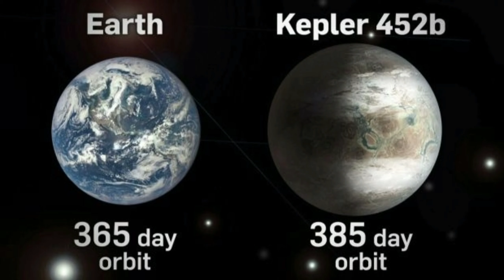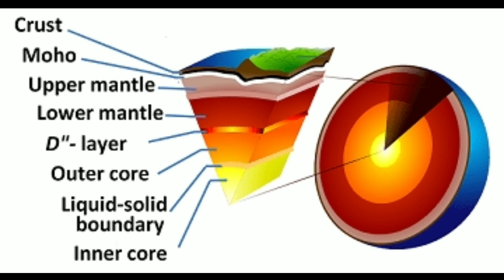क्या आप जानते हैं पृथ्वी की कोर में कितना सोना है? Do you know about earths gold?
Deepest hole in the world. gold related fact first satellite launched into the earth

WWF report about a animal.